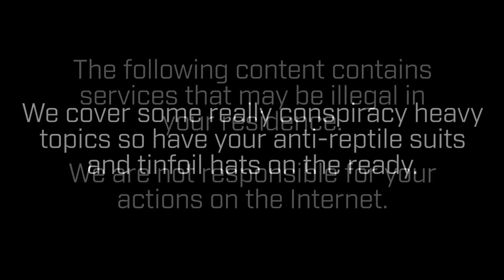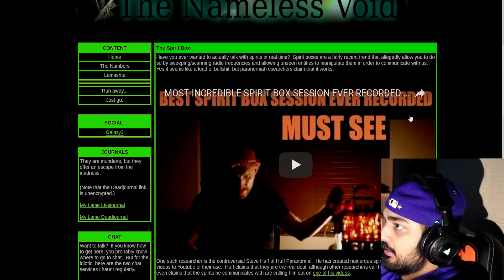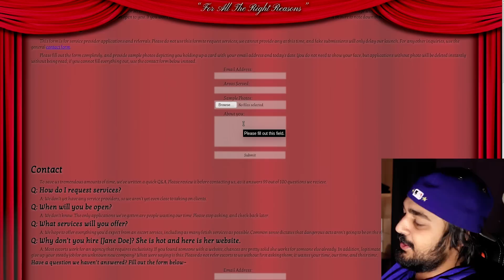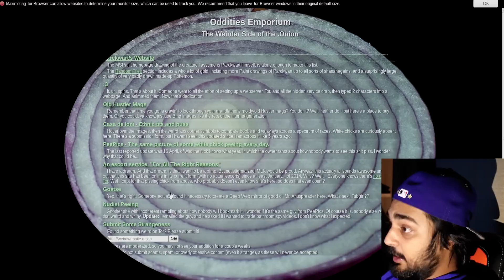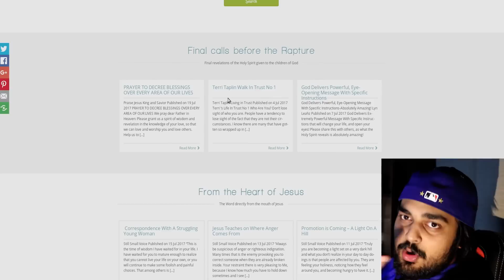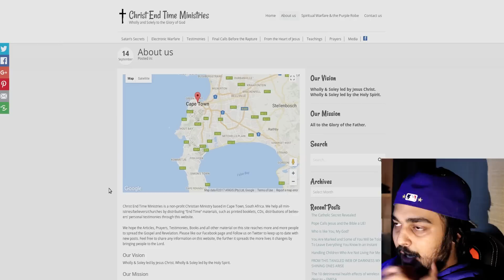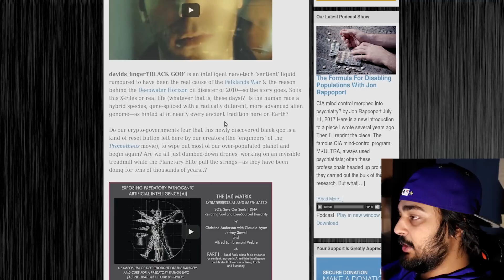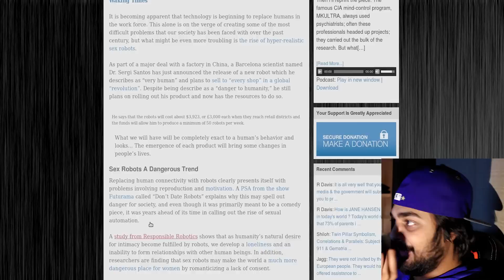WHERE IS THIS ARG!?! - Deep Web Browsing 109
Hello guys and gals, me Mutahar again! This time we take a look at what appears to be a void that can't be named, sites that focus on the end and files relating to a certain alien goo!